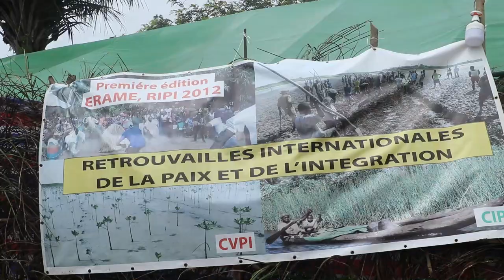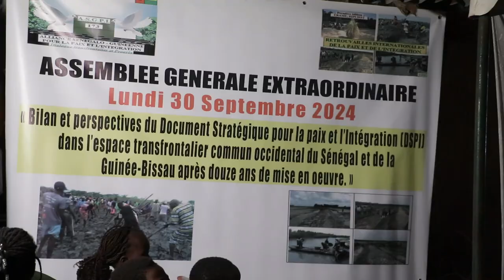11 édition de alliances sénégalo guinéenne pour la paix et l'intégration